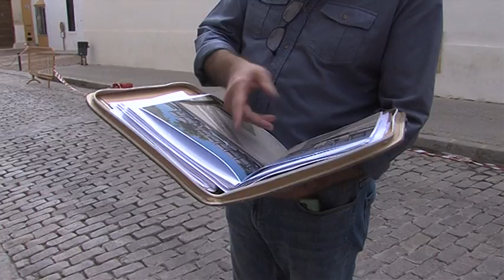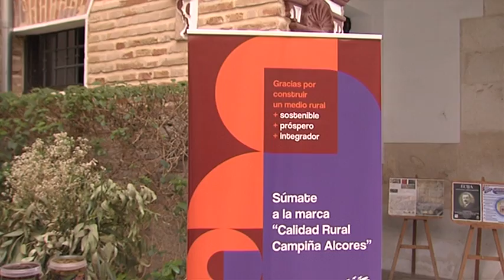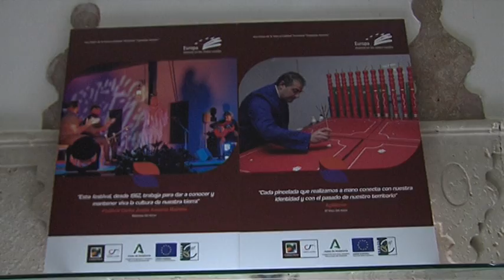NOTICIAS 23/06/22 JUEVES